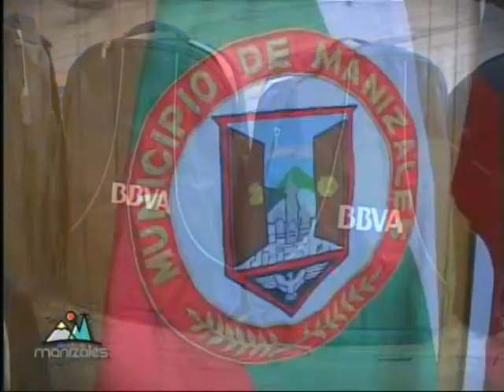Los niños de Manizales ahora cuentan con útiles de calidad para estudiar.